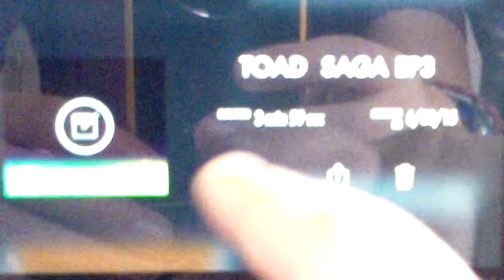The New World; Toad Saga Episode 2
Finally! After a month of waiting, the part nobody's been waiting for is here. (Warning! This video includes possibly the worst fight scene in YouTube history. Watch with caution.)

(Same cast as last episode)

Software used in making this stupid video; iMovie